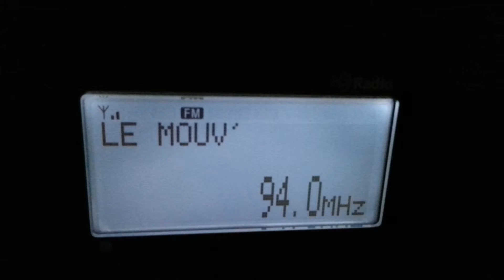Sporadic-E: F 94,00 Le Mouv' Brest/Lescaouidic 1382 km @ Villach (AUT) Dist: 1382 km